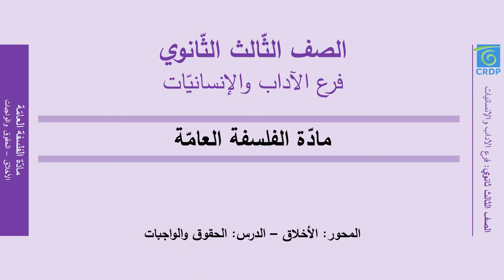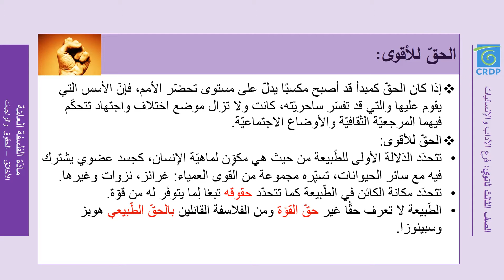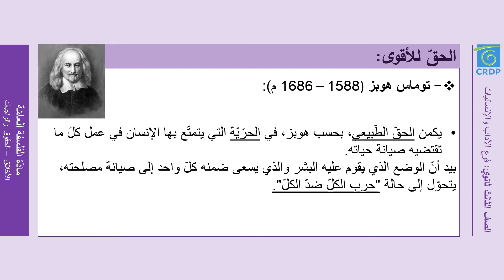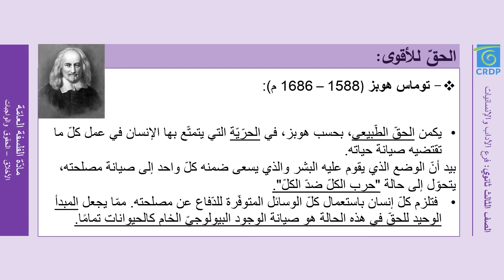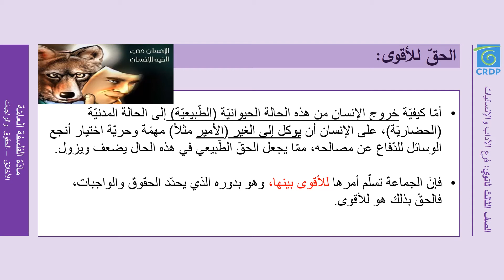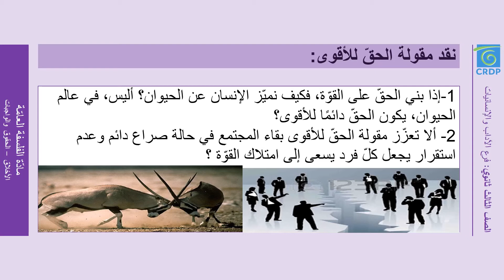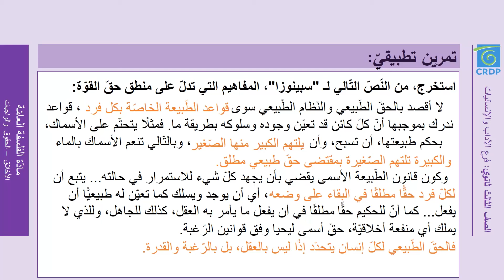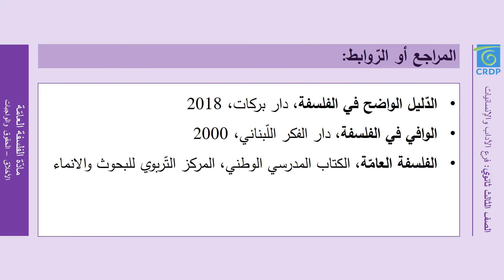مادة الفلسفة العامة المحور 5 الدرس 15 : محور الاخلاق- الحقوق والواجبات 2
LH